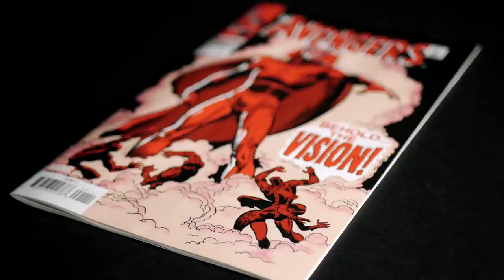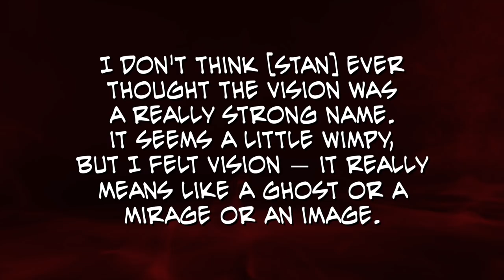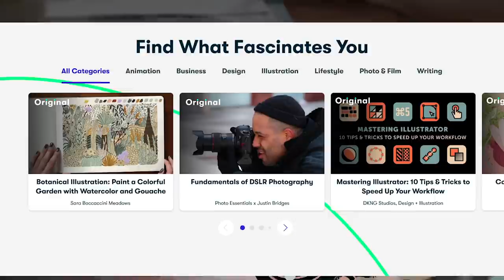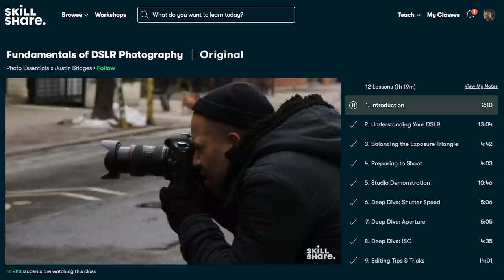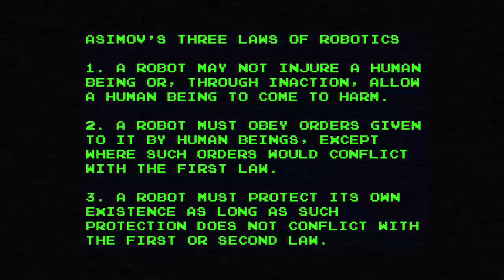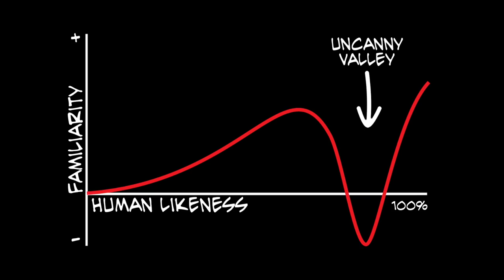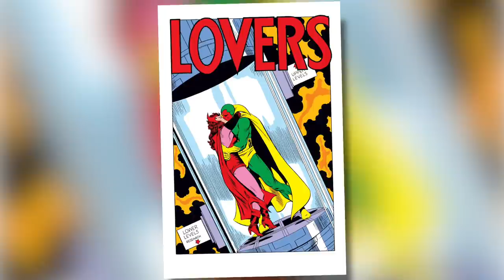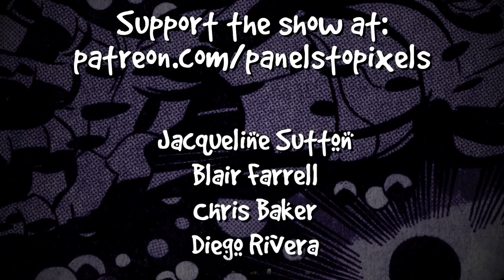The True Horror of Vision's First Comic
From his first introduction in Avengers #57, the Vision has always blurred the lines between horror and heroism. By exploring the character's comic book origins and examining real-life attitudes towards robots and AI, Josh from Panels to Pixels explores what makes the supernatural synthezoid so creepy.

Join the premier online community for fans of Comic Book Video Games